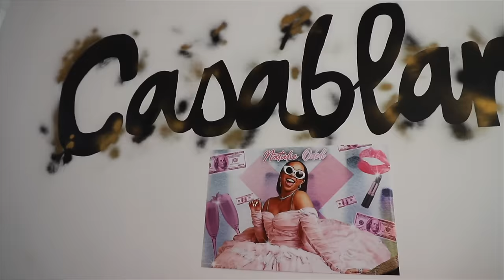Finally POPPING THE QUESTION To Natalie Odell! (BIRTHDAY SURPRISE)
EVERYONE SAY HAPPY BIRTHDAY NATALIE IN THE COMMENT SECTION